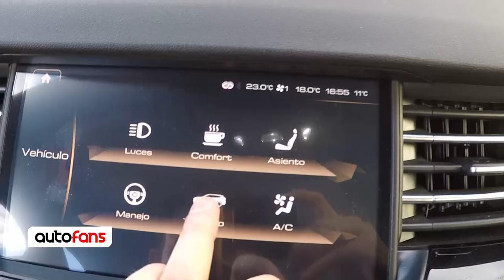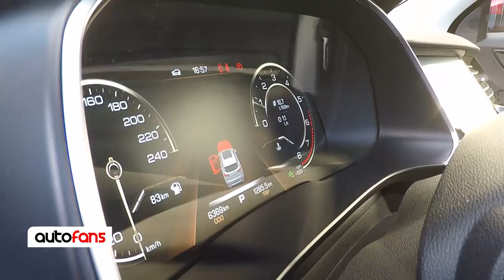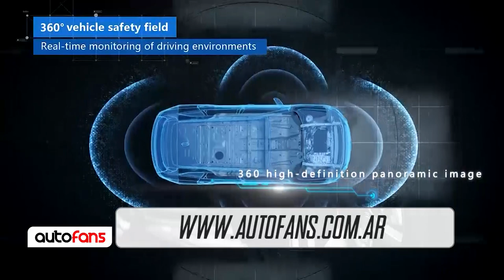Haval H6 (2021) | Autofans TV prueba de manejo en Argentina.